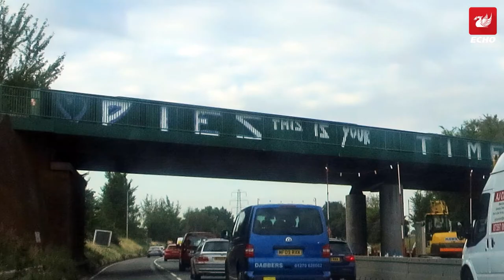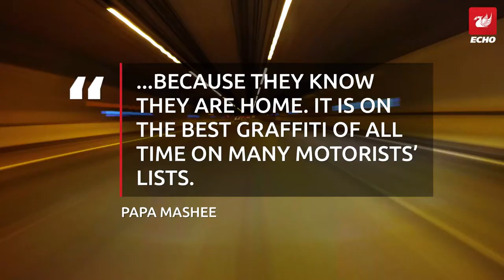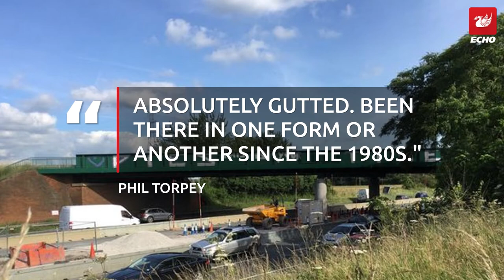The story behind the iconic Liverpool graffiti landmark that met its end in the pandemic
Many were upset when the well-known bridge was spray-painted over